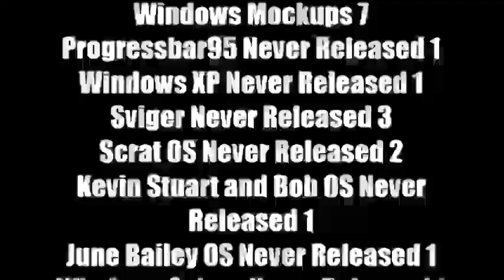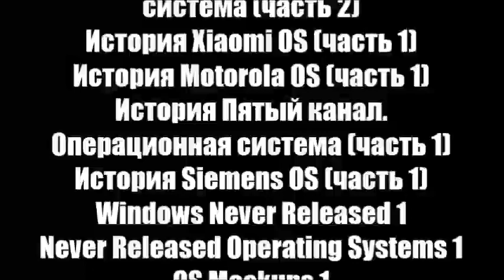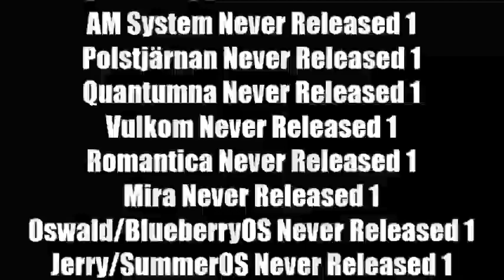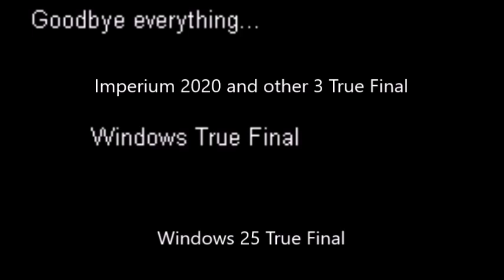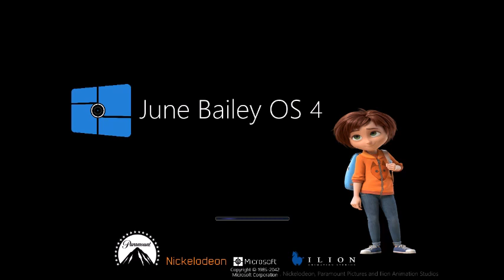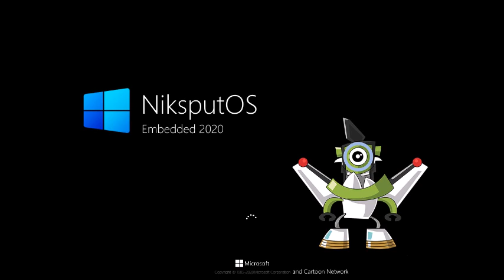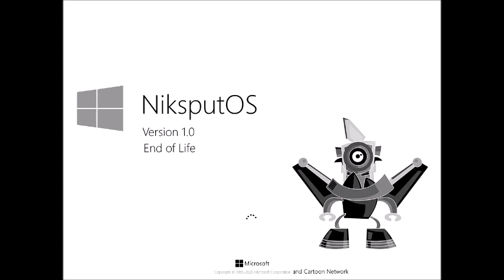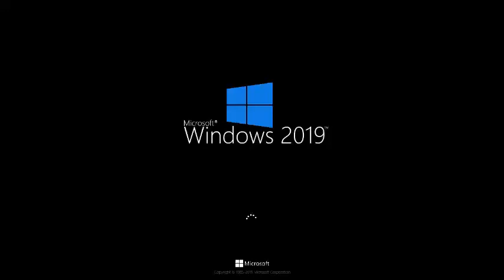Микс 396 (часть 3)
В этом миксе:
1. История Арсений Иванов. ОС YusufT19 Часть 175
2. История Арсений Иванов. ОС Плюс разделенный Часть 175
3. Windows Sviger History U1 Part 173
4-21. 47th Century Windows XP Studios OS to 47th Century Up & Game OS Histories Part 46
22-36. Skye OS to ShLep OS Histories Part 86
37. Polstjärnan vs. Tess Part 41
38. June Bailey OS History Remastered Part 3
39. Percy Patterson OS History Remastered Part 3
40. NiksputOS History Remastered 2 Part 3
41. Lightning McQueen OS History Remastered Part 3
42. Imperium 2020 History Final Part
43. Imperium 2021 History Final Part
44. Imperium 2022 History Final Part
45. Imperium 2023 History Final Part
46. История Bridge Rock. Операционная система Часть 3
47. RonaldoOS History Part 140
48. Uncle Grandpa OS History Part 52
49. Jackie OS History Part 52
50. Windows BBC Red Button History Part 52
51. The Ro Channel OS History Part 86
52. Annoying Jelly OS History Part 86
53. Jelletoon OS History Part 86
54. Windows Minion Rush History Part 86
55. Windows Cookie Run History Part 86
56. Whitty OS History Part 86
57. Caillou OS History Part 86
58. Windows Jelletoon History Part 86
Credits: